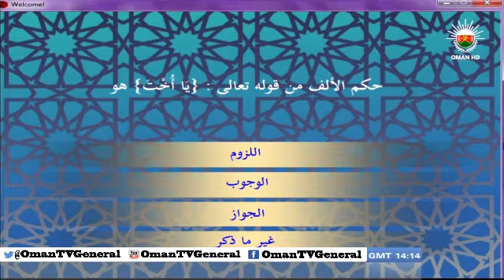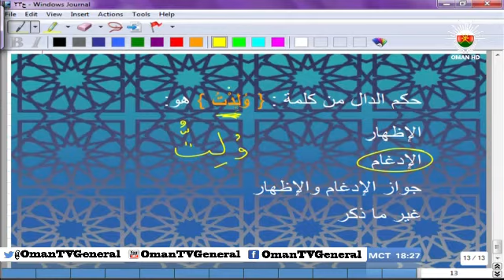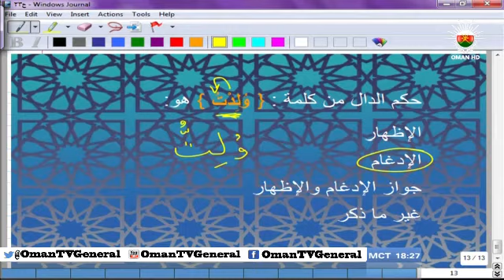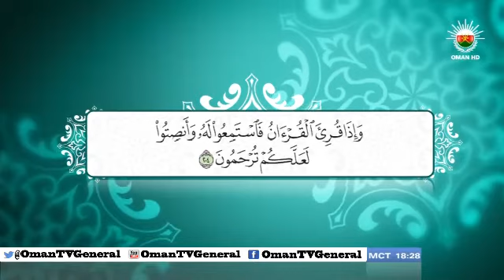كيف تقرأ القرآن الكريم "الحلقة 22" الأربعاء ٢٢ رمضان ١٤٣٤ هـ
يبث يوميا في الساعة ٦:١٠ مساء
"الحلقة 22" الأربعاء ٢٢ رمضان ١٤٣٤ هـ على اليوتيوب